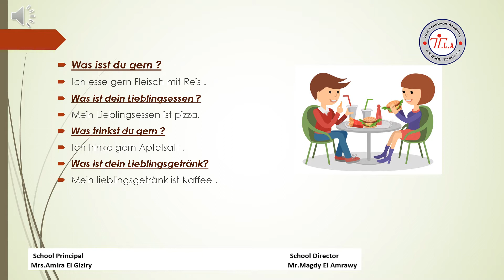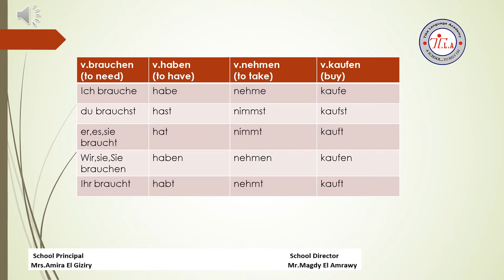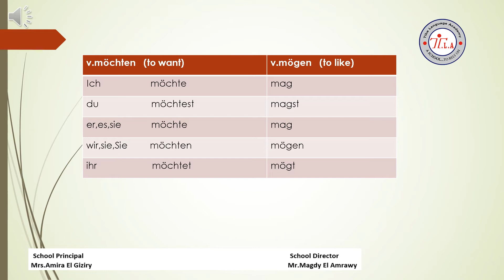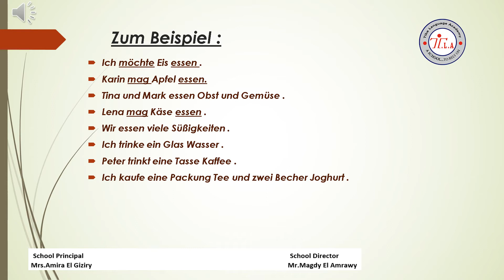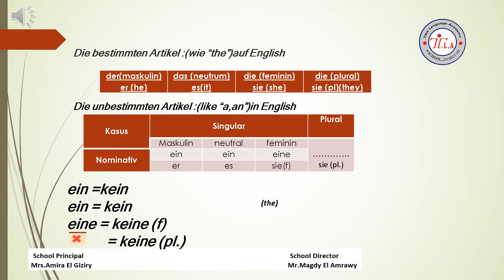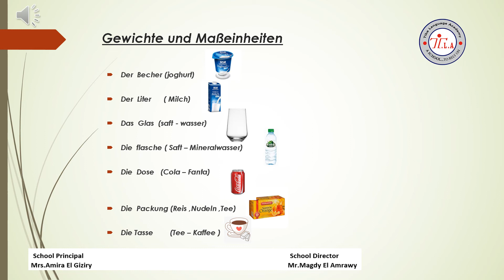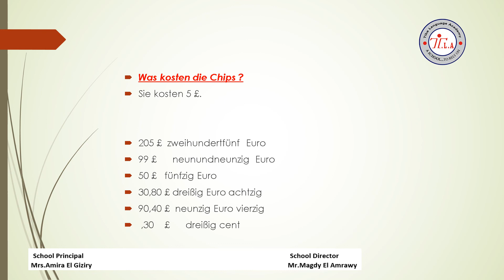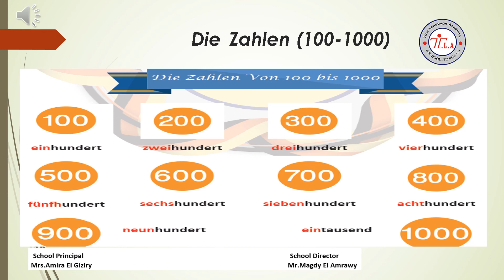senior 1 lektion3